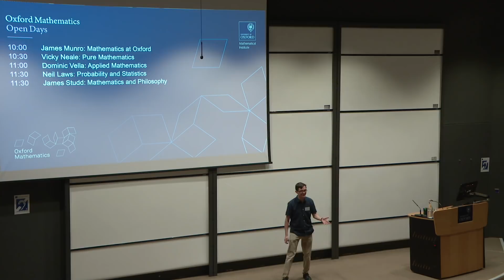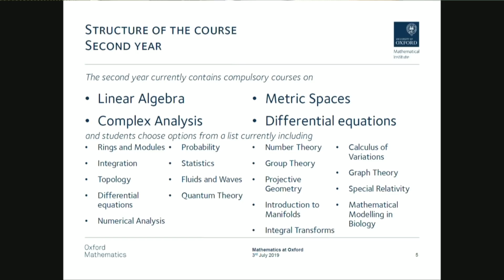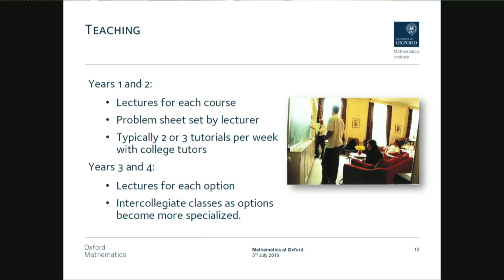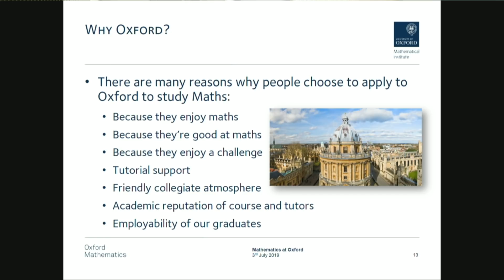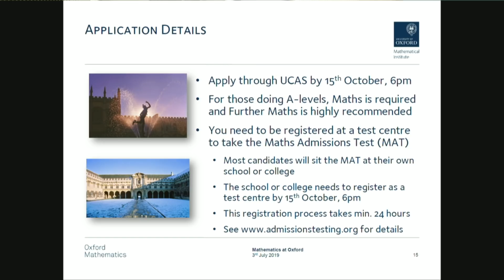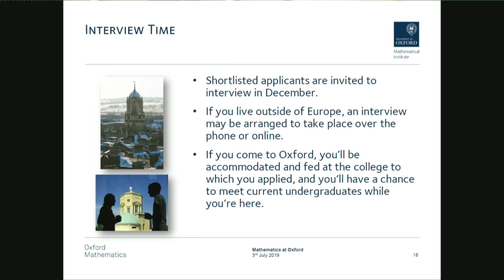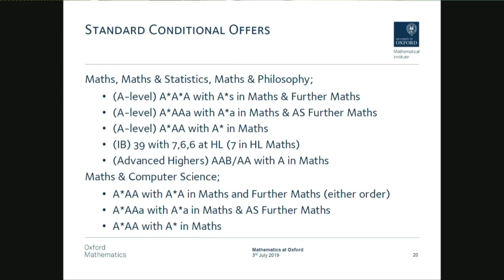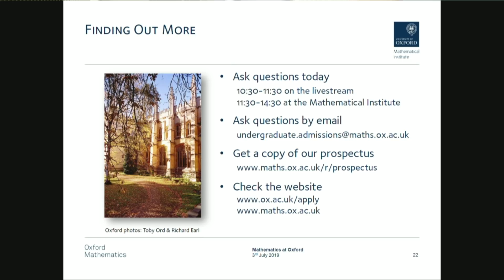Open Days 2019 Part 1: Introduction to Mathematics at Oxford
Our Open Days are intended to give an insight in to Maths at Oxford, whether you are a potential applicant or are just curious. In this talk to an audience of sixth-formers (High School students) and their families, Admissions Guru James Munro explains how we teach, how you can apply and what your Oxford mathematical life might be like.